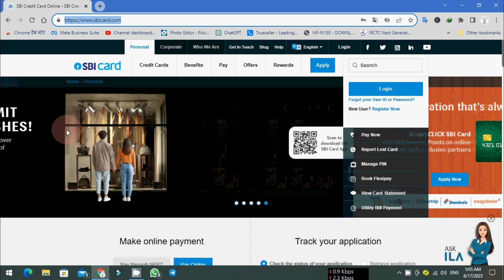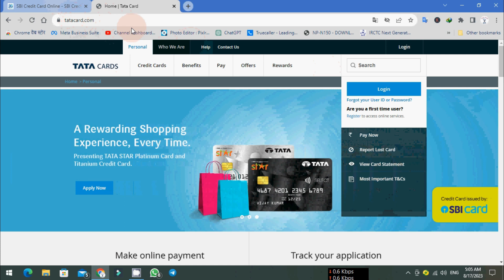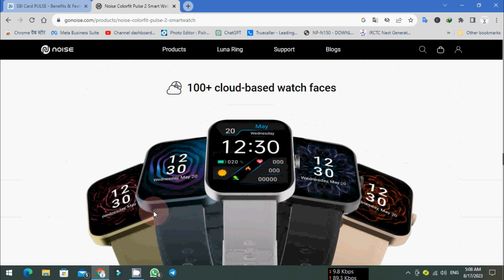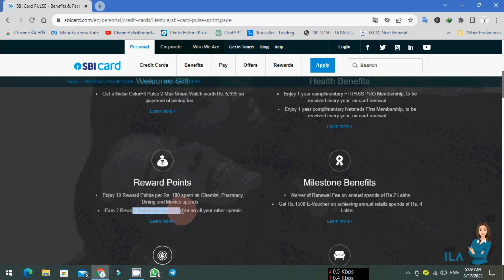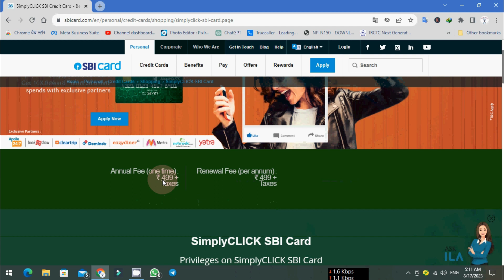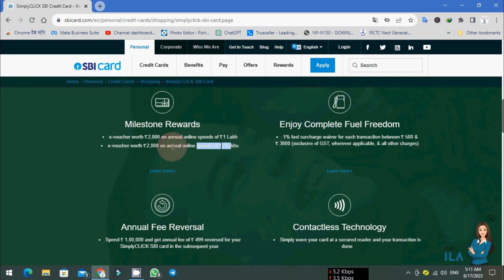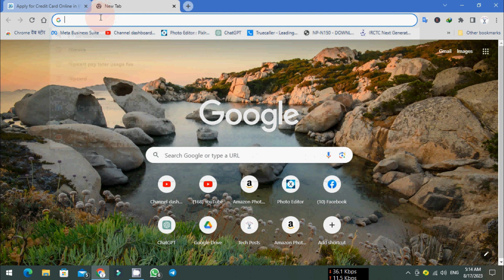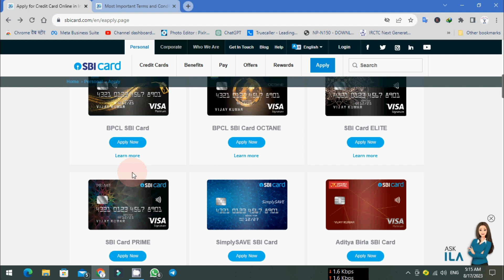What is best SBI card for you how to Identify | sbicards sbi select best credit card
What is best SBI card for you how to Identify